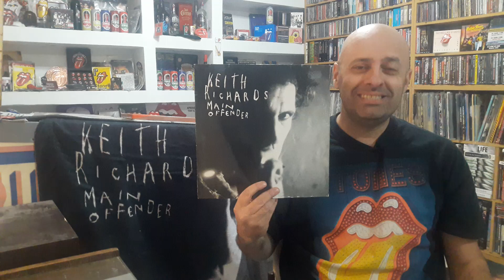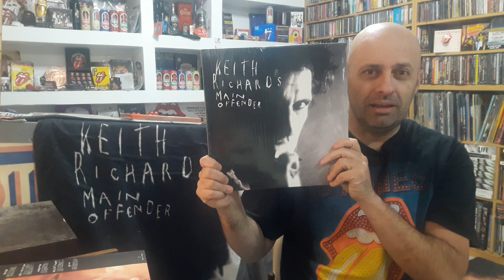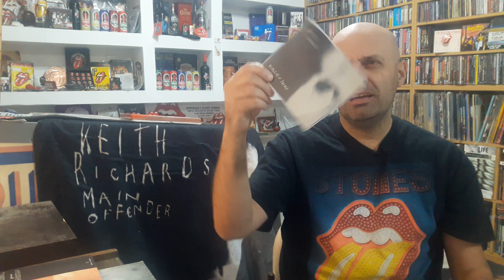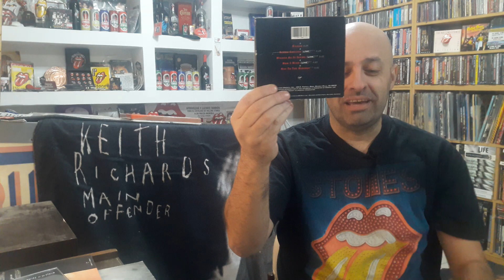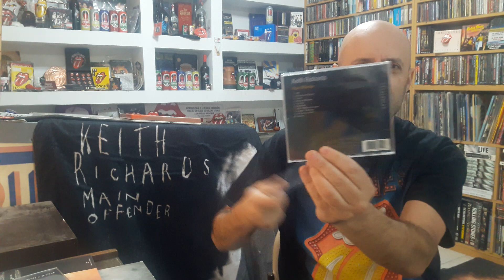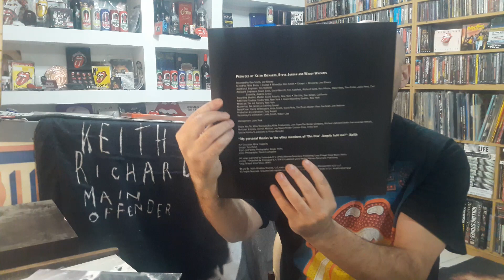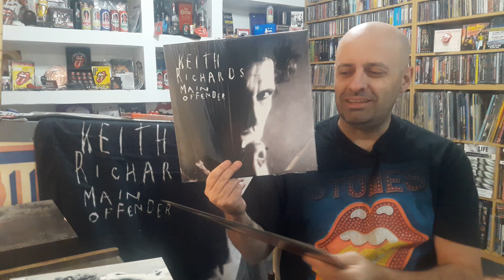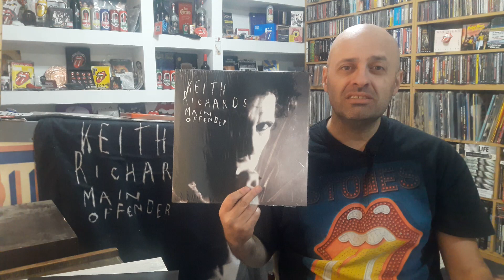Keith Richards Main Offender 1992 / Segundo álbum solista plagado de riffs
MAIN OFFENDER / El disco que trajo a Argentina a KEITH RICHARDS

with Various subtitles.

El segundo Lp de Keith Richards se publicó en octubre de 1992 y al mes siguiente se presentó por primera y única vez como solista en Argentina.
Es un álbum fantástico de 10 canciones que cumple 30 años en este 2022 y que se reeditará en varios formatos por este aniversario.

Instagram  CESAR BERSAIS
Instagram HABLAR NO CUESTA NADA